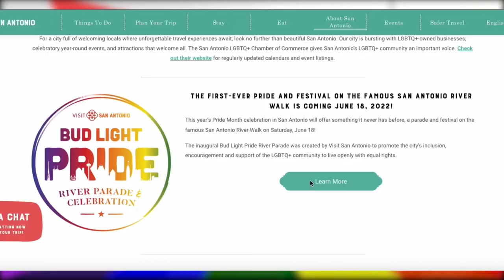South Texas Pride Q&A: San Antonio to host first-ever Pride Month river parade in mid-June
This year’s Pride Month will feature the first-ever Bud Light Pride River Parade by Visit San Antonio on June 18. Maggie Thompson, with Visit San Antonio, joined this episode of the South Texas Pride Q&A series to discuss more about the parade and what visitors can expect.